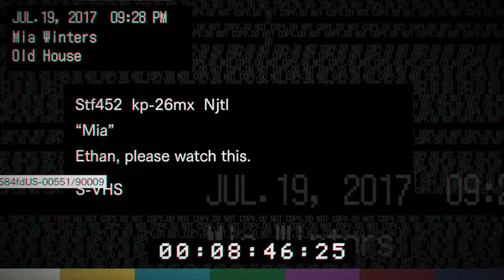Feurige Umarmung mit ein wenig Gehirnschmalz! ★ Resident Evil 7 Biohazard ★ Let's Play #04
Achtung: Schau dir dieses Let's Play bitte NICHT an wenn du generell vor Horrorfilmen oder Games Angst hast! Ich möchte nicht das jemand wegen diesem LP einen Schaden erleidet ^^

Wer mehr will, kauft sein nächstes Game über G2A mit meinem Freundeslink

★ Alle zwei Tage neue Folgen immer 18 Uhr!